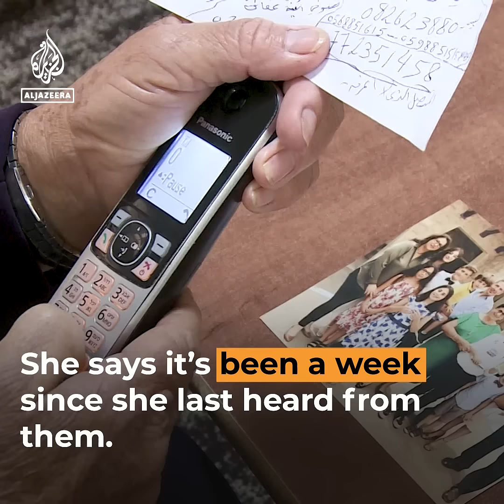Christians refuse to celebrate Christmas amid Gaza war | Al Jazeera Newsfeed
“My family is facing hell on Earth.” Palestinian Christians say they will not celebrate Christmas as they grieve for the people killed in Israel's war on Gaza.